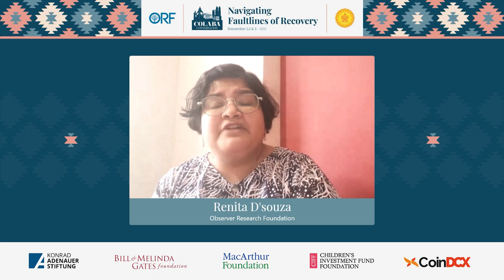India’s Fight Against Climate Change: What Is Needed To Make It Happen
ORF Colaba Conversation 2021 || Developing a Green Taxonomy for India: A Rulebook by Renita D’souza, Fellow, ORF || Developing a green taxonomy for India is expected to accelerate green finance from being a ‘trickle to a flow,’ and provide the resource base required to realise India’s green transition. What kind of fundamental principles need to be abided by in articulating a green taxonomy for India? Which of the salient features from existing taxonomies can be borrowed by the Indian framework? Are existing norms and standards of environmental compliance in line with what is required for an effective application of the green taxonomy? What kind of measures need to be initiated to develop an ecosystem that supports the implementation of the taxonomy?